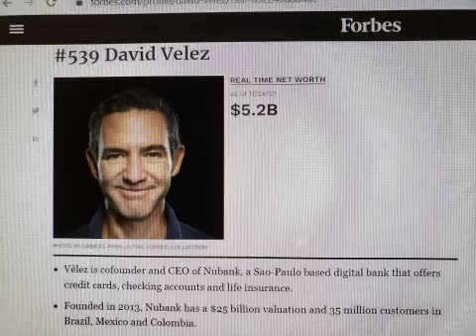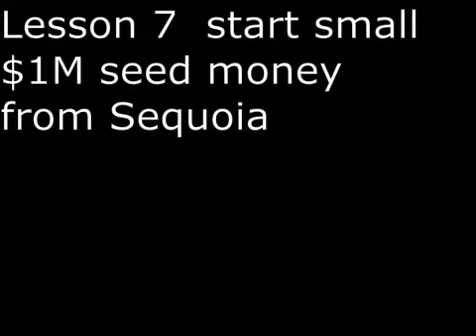SecretsSelfmadeBillionaires 1277 DavidVelez 9#Lesson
David Velez was born in Colombia in 1981 and he and his family fled to Costa Rica when he was 9 to escape the violence caused by the warring cartels.   The customers' pain with the banks in Brazil is his huge business opportunity.  He worked hard for two and a half years to get the President of Brazil for a decree to change the Brazil Constitution, which prohibits foreigners from participating in banking in Brazil.   He recruits the other 2 co-founders of Nubank based on complimentary skills, e.g. with Cristina it was her banking background with Brazil Banks and with Edward Wible, it was for computer skills.  His new approach is no fees and good service.  He started small, in 2013, he obtained seed funding of $1 Million from Sequoia Capital, his former employer.   He had Great Timing as 2012 to 2013 saw big penetration of internet and mobile phones in Brazil.  His final advice is to always selling,  he tried to sell his idea to employees and business partners, to other banks and even to government regulators.